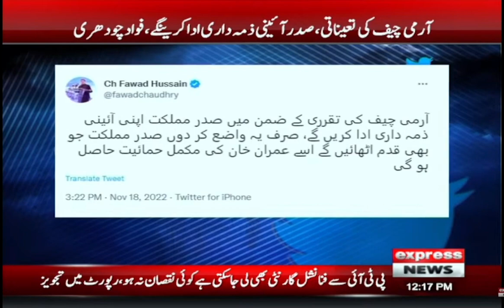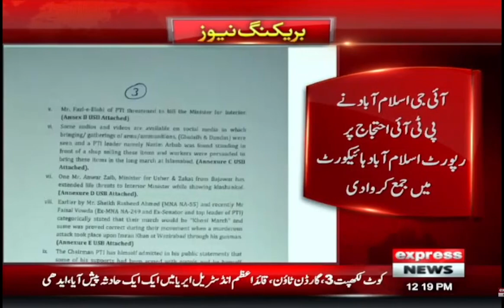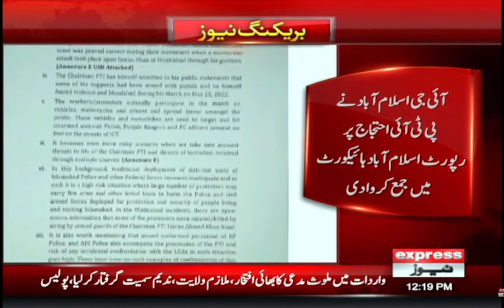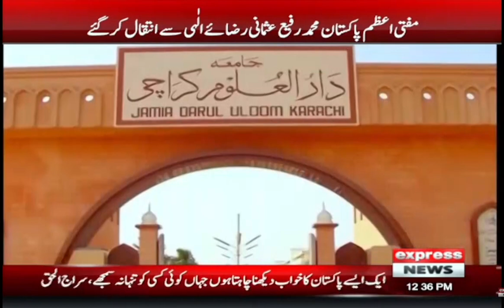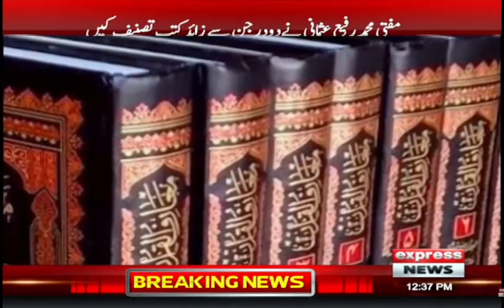Express News Bulletin 12 PM - Rawalpindi brace for more road blockades due to Imran Khan long march